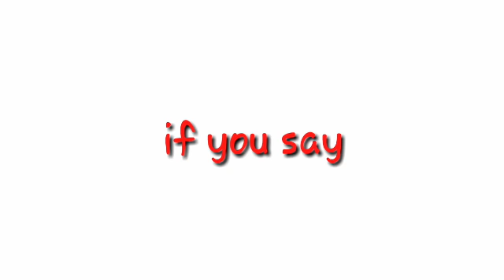IF YOU SAY SUBSCRIBE RAYZALE GAMING YOU WILL GET PINNED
*RULES*

2. LIKE THE VIDEO

3. SHARE TO YOUR FRIENDS